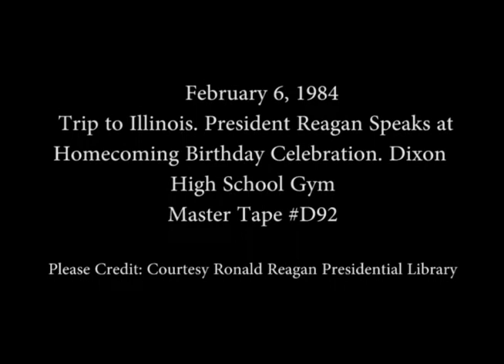President Reagan’s Remarks at a Homecoming Birthday Celebration in Dixon on February 6, 1984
Full Title: President Reagan’s Remarks at a Homecoming Birthday Celebration in the Dixon High School Gym in Dixon, Illinois on February 6, 1984

Access Restriction(s):Unrestricted
Use Restriction(s):Unrestricted